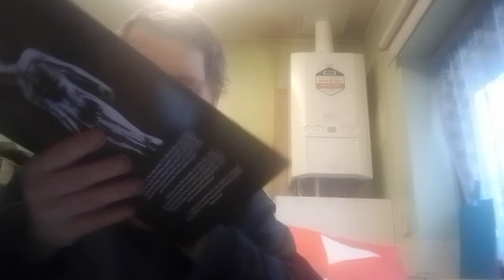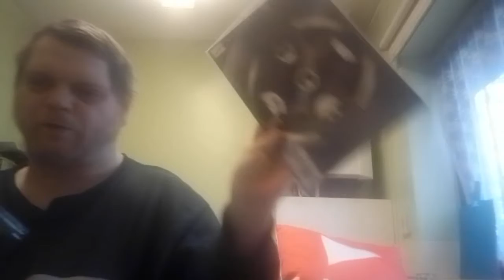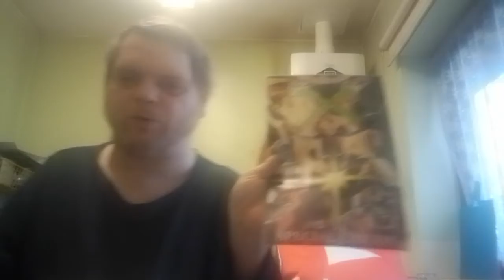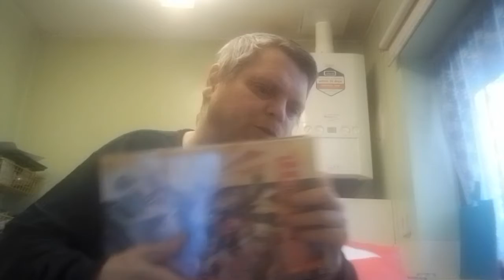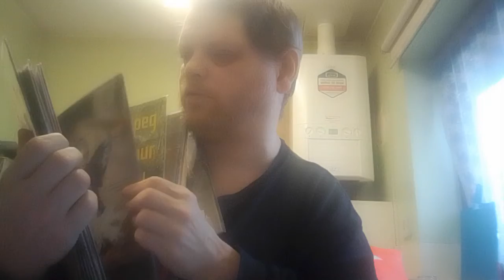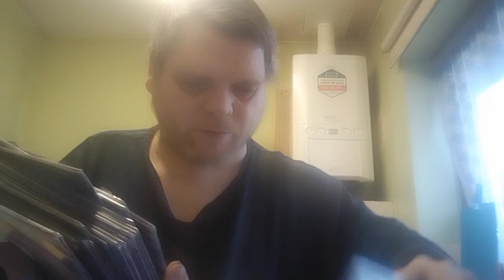sorting earth x saga into reading order